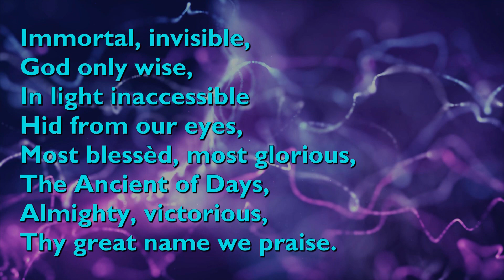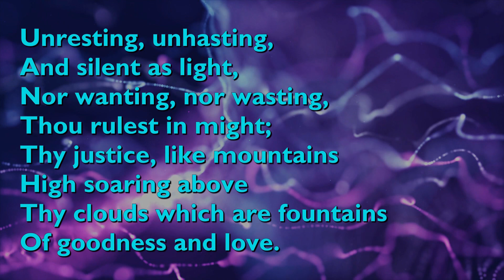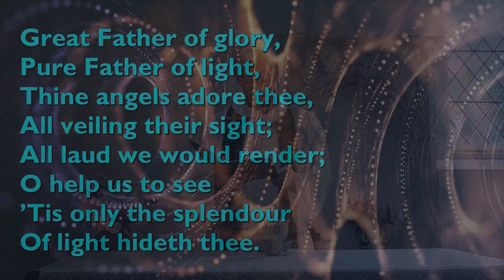Chet Valley Holy Communion for the Thirteenth Sunday after Trinity 29th August 2021 Preview